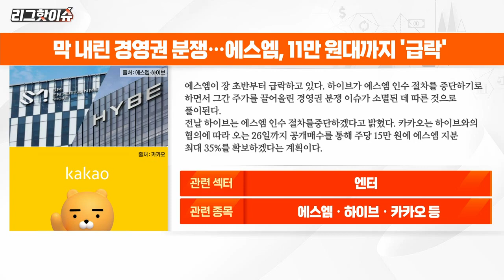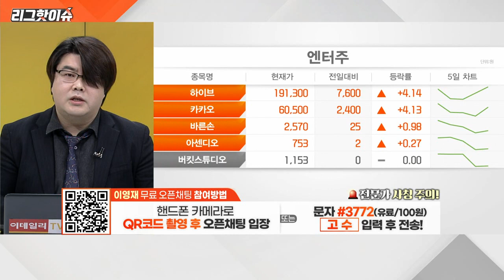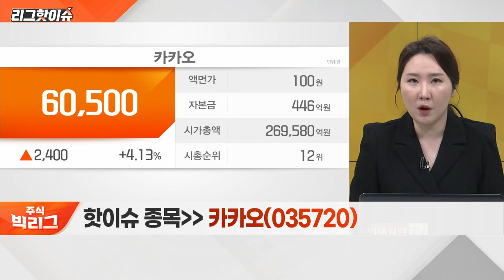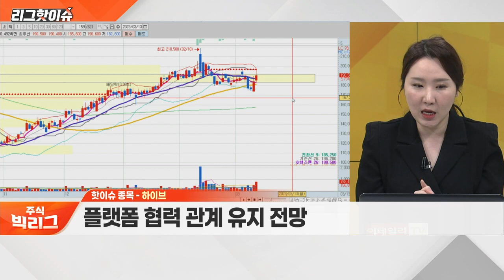에스엠, 하이브, 카카오... 하이브, 에스엠 인수 중단… 관련주 향방은?_리그 핫이슈 (20230313)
Q. 하이브, 에스엠 인수 중단… 관련주 향방은?
Q. 엔터 섹터 내 주목할 종목은?

에스엠(041510)
- 경영권 분쟁 종결에 급락
- 구조조정 시작 → 자회사 매각

하이브(352820)
- 에스엠 인수 전격 중단 선언
- 플랫폼 협력 관계 유지 전망

카카오(035720)
- 에스엠 인수전 극적 타결
- ‘카카오엔터테인먼트’ IPO 주목